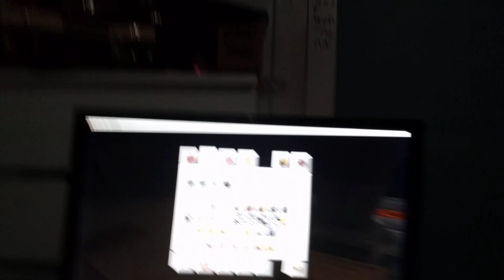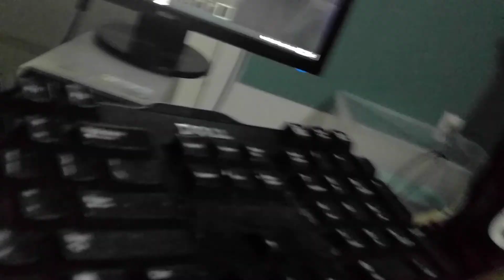if you don't know this you're dumb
sorry for killing
 a cat